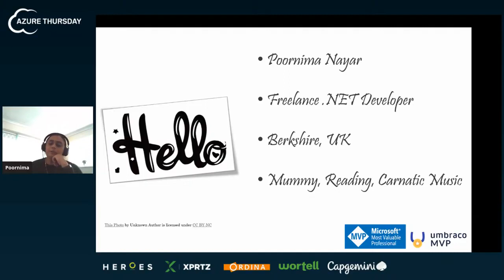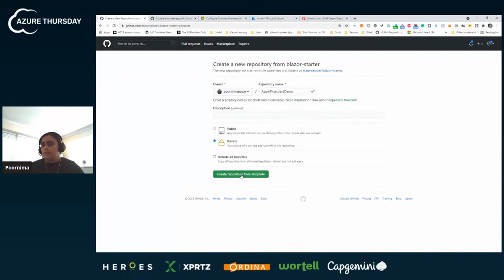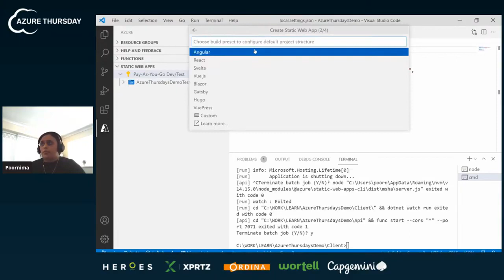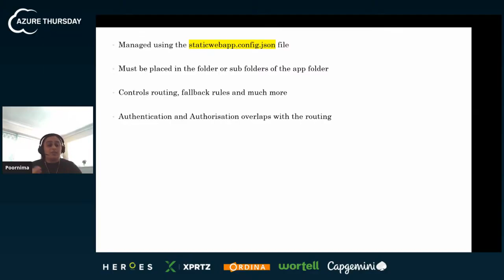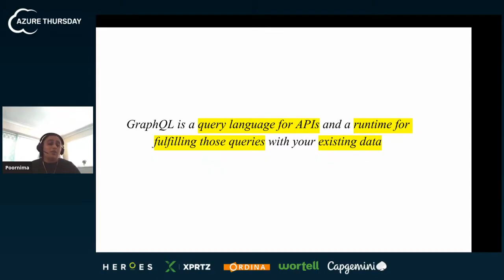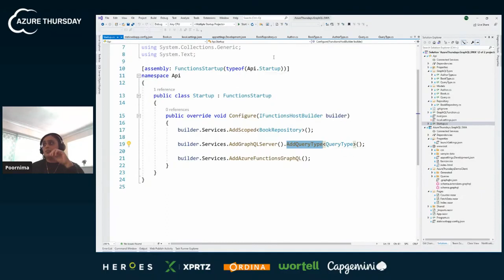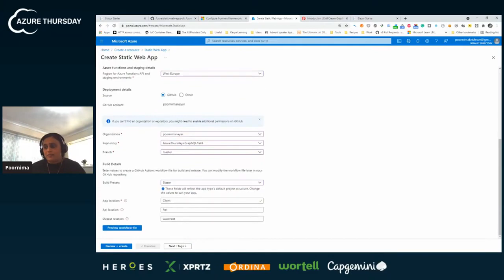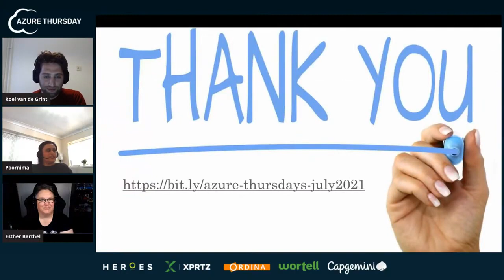Getting started with Azure Static Web Apps - Poornima Nayar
In this session, we will get introduced to Azure Static Web Apps. We will look into what it takes to build a Blazor WebAssembly based Static Web App to Azure. We will first look at what it takes to power it using a REST API while getting into grips with some of the basic concepts about Azure Static Web Apps. After that we will also have a look at how we can get a Static Web App powered by a GraphQL endpoint.